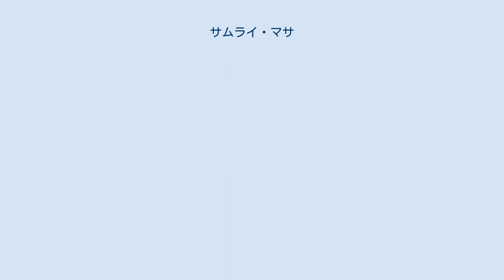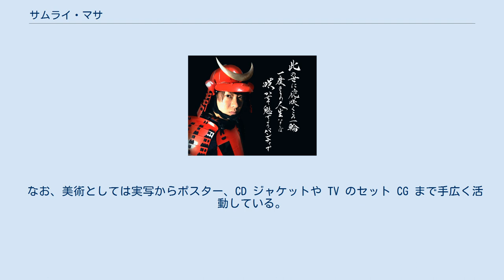サムライ・マサ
サムライ・マサ（さむらい まさ）（本名：中久木孝将　なかくき たかまさ）は日本の現代アーティスト、美術監督。
 美術監督としては本名の中久木孝将（なかくき たかまさ）名義で、 アニメーション美術などを担当。
現代アーティストとしての作家名はサムライ・マサ。
文化人プロダクション所属。
 『サムライ・マサ』という名は、豊臣家の五大老、宇喜多氏の家臣で戦国武将の戸川氏の子孫であることに由来する。
高祖父は官軍の隊長として徳川軍や賊徒と戦い、高祖母は徳川家直参の姫君である。
士族の末裔で継承家紋は三本杉。
 現代アーティストとして様々な作品を試作する中で、たまたまやけくそで作った富士山にパンツが被った作品を画廊でコレクターに見せたところウケたため、以降パンツの普遍性や多様性に興味をもち、「パンツで世界中の人を幸せにする」いう理解を超えたテーマで本格的に活動をはじめた。
 2014 年にはパンツオーケストラという音楽×映像×パフォーマンスを融合させた作品を発表、ぶっ飛んだ世界観が SNS を中心に国内外で話題となった。
それを起点に「BBA のパン Tea」「世界に一つだけのパンツ」「BBA のパン TWO ボール」などを発表、あまりに前衛的なビジュアルとありえない発想から TV などでも紹介され、賛否を呼んだ。
 2018 年には「世界一価値のある高級パンツの店」というサムライ・マサ自らがオーナーを務めるオンラインショップを開店させる。
（なおこのショップで販売されているパンツは 1 億円と高額であるが、SNS でのシェアを条件に 82 円で購入できる仕組みになっている） 先祖代々絵を描く能力に優れ、子供時代からその能力を発揮。
コンクールなどでも多数の受賞歴がある。
大学を中退後、たまたま本屋でみかけた求人誌で高給に惹かれアニメーション美術会社へ入社。
美術助監督、美術監督としてアニメーション美術、映画美術、実写映画マットペイント、コンポジットなどを手がける。
 テレビアニメ「名探偵コナン」では背景美術を手掛け、後に美術監督に就任。
現代美術と併せて現在も現役で活動し、2017年にはモンストアニメ「モンソニ！」、2018 年にはレイトン教授のテレビシリーズ「レイトン ミステリー探偵社～カトリーのナゾトキファイル～」の美術監督を務めている。
 なお、美術としては実写からポスター、CD ジャケットや TV のセット CG まで手広く活動している。
 パフォーマンスアート ビデオアート作品 立体作品 アニメーション 実写映画